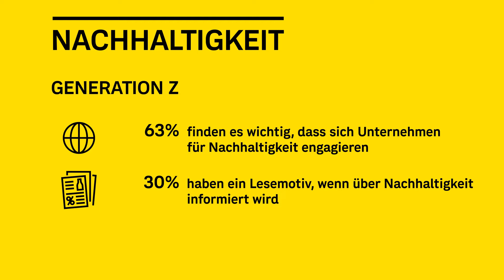Nachhaltigkeit ist kaufentscheidend für die Generation Z - Dialog Marketing Report 2022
Für die junge Zielgruppe ist Nachhaltigkeit ein Faktor, der die Kaufentscheidung maßgeblich beeinflusst. 63% finden es wichtig, dass sich Unternehmen für Nachhaltigkeit engagieren.

Erfahren Sie mehr dazu im Dialog Marketing Report 2022.